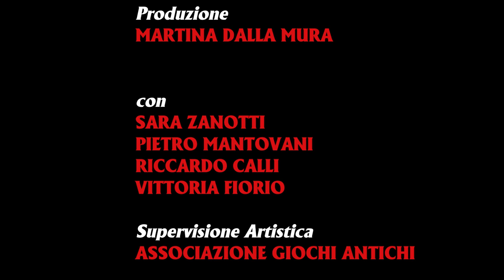Spot Tocatì 2015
Il Festival Tocatì è arrivato alla tredicesima edizione!
Ospite d'Onore la Catalunya!
Vi aspettiamo a Verona dal 17 al 20 settembre 2015.